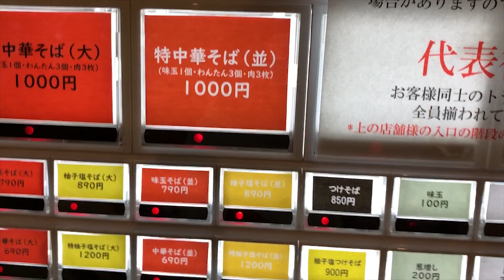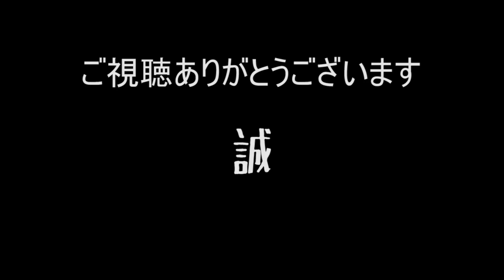【連続ちょめめ】行ってみたいお店が多すぎる男が行ってみたかったお店ですする 維新商店【飯テロ】 SUSURU TV.第1424回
維新商店
神奈川県横浜市西区北幸2-10-21 横浜太陽ビル 1F

〒164-0001
東京都中野区中野3-42-2
SUSURU宛　まで！